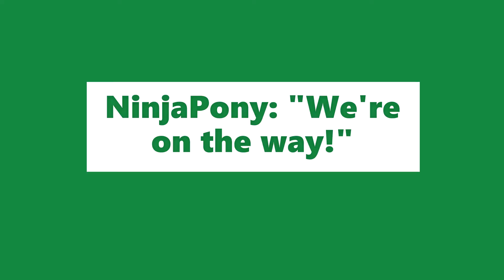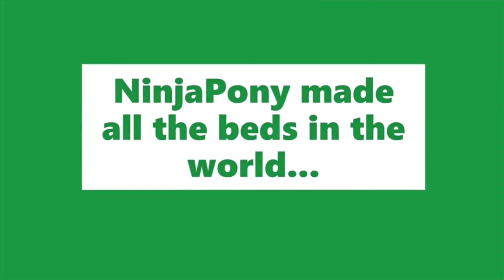Welcome to our Minecraft Kingdom - plus Pillager Raid?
We revisit an old Minecraft world that was initially created in 2012 and built on for years. It's a pretty special world with a lot of structures built by myself, my husband, my kids and my nephews and brothers. It's been a while since we played it so we decided to revisit. NinjaBug triggers a Pillager attack that goes a little funky. Enjoy this romp through an old and pretty epic kingdom set to some of our favorite music!

"Kingdom Come" by TheFatRat
"Envelope" by TheFatRat
"Warrior Song" by TheFatRat
"Pixel" by Tokyo Machine, Monstercat 030: Finale
"Rule the World" by by TheFatRat

This video was created by TNW Creations, LLC. in Austin, Texas. We build stellar websites and produce family friendly content.

All monetizing of this video goes to the musicians we admire and include in this video. You can find them here: